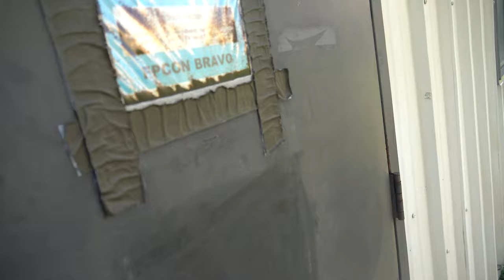A day in the life of a maintainer in the Air Force | bringing a camera on the flight line!!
Follow me along on a typical day in the Air Force!

If you are new to my channel welcome! My name is Dillon and I am apart of the United States Air Force active duty side. I have been in for about 4 years now and I also attend college.

Thank you so much for stopping by and watch!